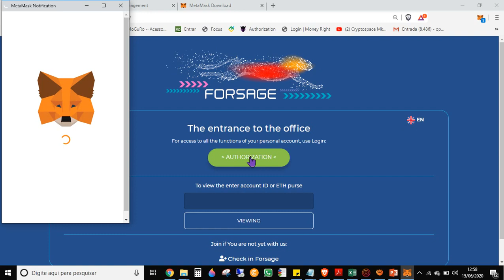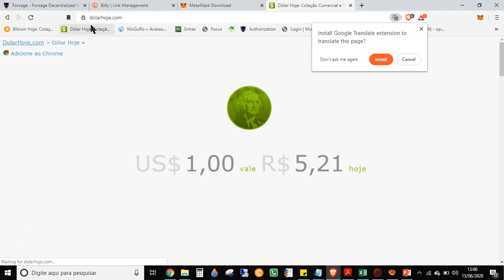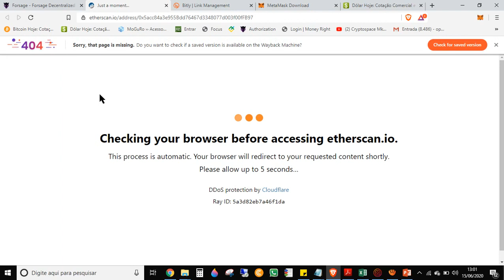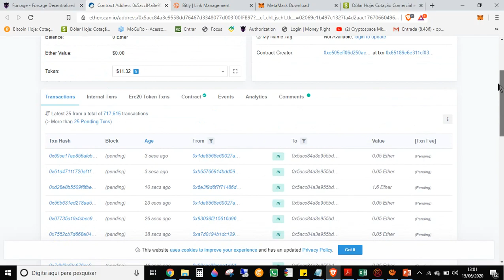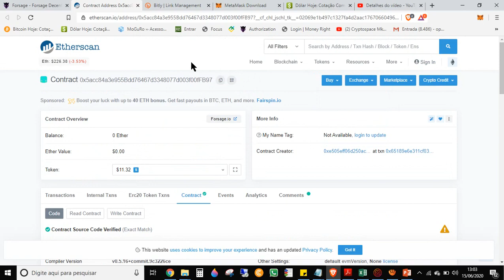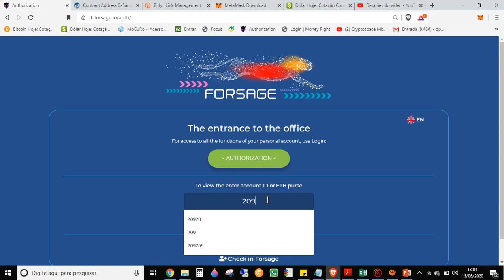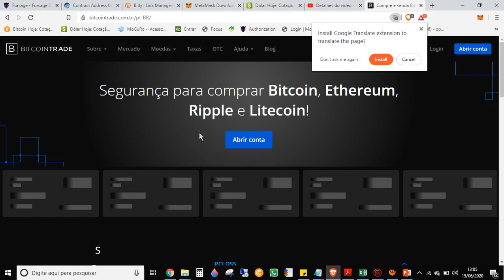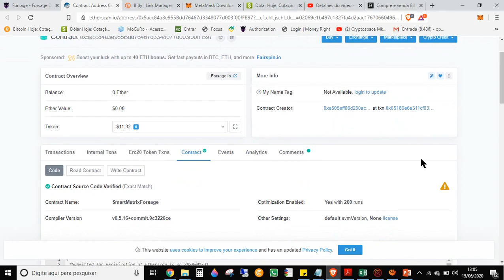Ele Ganhou 100 mil Dolares na FORSAGE Indicou Apenas 4 pessoas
- My #1 Recommended Program to Make Money Online!
- Get Success Tips! (Free Newsletter!)
Free Exclusive Bonus:
To get your free bonus, please send us your proof of purchase with your receipt # to our email at and we will send you a free exclusive training to achieve success in all aspects of life. Thank you.